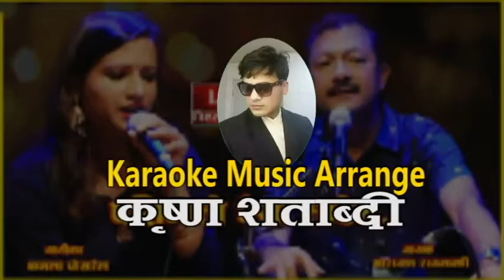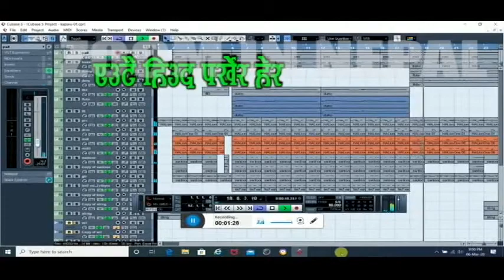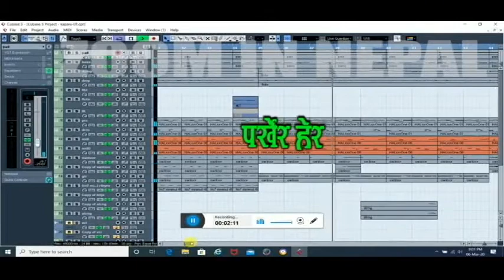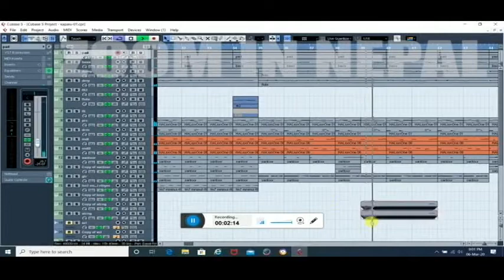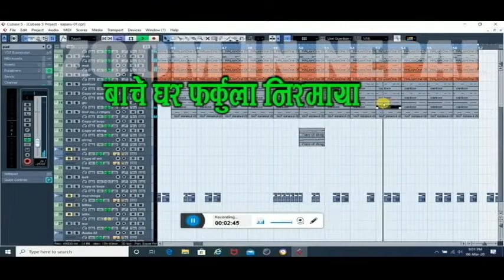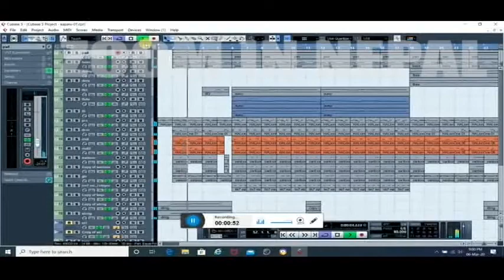PASINALE PAISA SATERA MUSIC TRACK koreoke